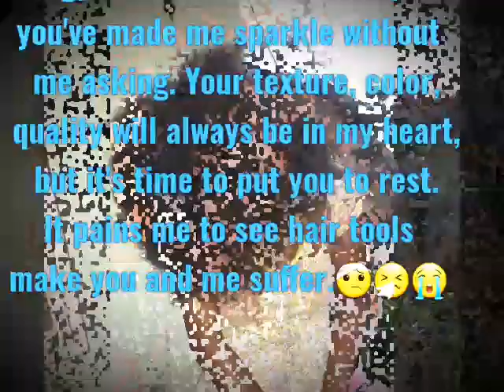Putting my loose hair to rest(RIP)| memory of being a loose natural